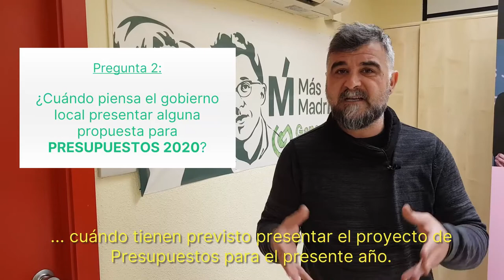Nuestras propuestas para el Pleno de enero 2020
Gabi Ortega, portavoz de Más Madrid - Ganar Móstoles, detalla las propuestas que lleva nuestro grupo municipal al Pleno de  de enero de 2020.

1️⃣ Proponemos crear una mesa local para impulsar la Transición Ecológica y tejer alianzas y consensos con toda la sociedad. 🤝♻️🌏🌻

2️⃣ NO tenemos presupuesto para 2020.
❓Preguntamos al gobierno para cuándo planea hacer algo y/o responder a nuestra propuesta de hace 2 meses 💸⏰

3️⃣ El Plan de Movilidad de la etapa PP sigue vigente y sin ejecutarse.
❓Preguntamos por los planes del gobierno en MOVILIDAD UNIVERSAL SOSTENIBLE para este año 2020 ☣️🛤🛴🚲